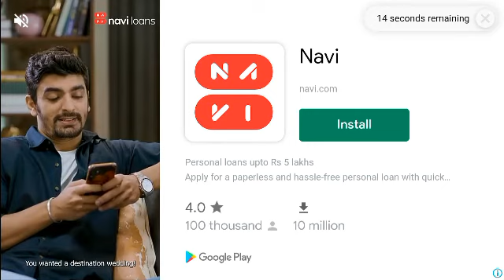unlocking black ops crate in mini military